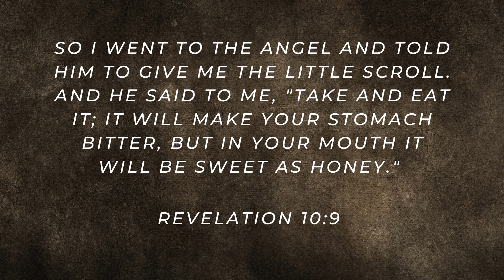Eat this Book!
Revelation 10:9 Follow through May 28, 2022